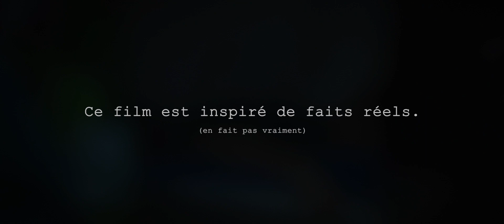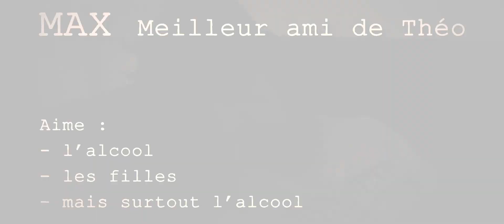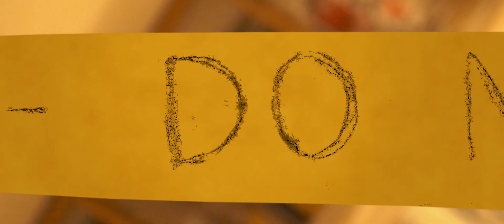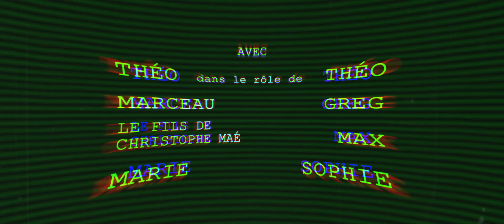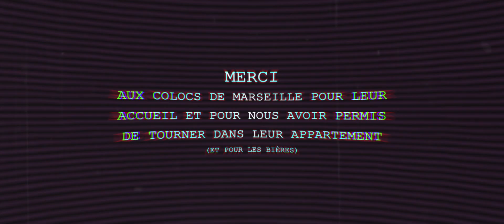COURT MÉTRAGE - UNE SOIRÉE DE MERDE (Comédie 2019)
Premier court métrage de Pourquoi Pas Prod.
"Théo, lors de sa fête d'anniversaire, se fait embarquer dans une enquête qui changera sa vie."
On compte sur vous pour partager, liker et commenter !

Réalisateurs : Lilian Eymard/Sébastien Loison
Monteur : Sébastien Loison
Scénaristes : Lilian Eymard/Sébastien Loison
Acteurs : Théo Croizet/Marceau Clavel/Sacha Grenet/Marie Palley/Aline Bonacossa/Paul Lafarge/Clément Fayolle/Quentin Mestre/Baptiste
Musiques :
Eiffel 65 - I'm Blue
Moby - Honey
Rakoon - Exhale
Ugonna Onyekwe - Casual Desire
Café Crème - Discomania
Offenbach - Katchi
Bormin' - Peace

Une production POURQUOI PAS PROD'